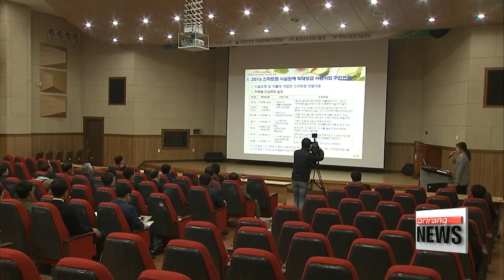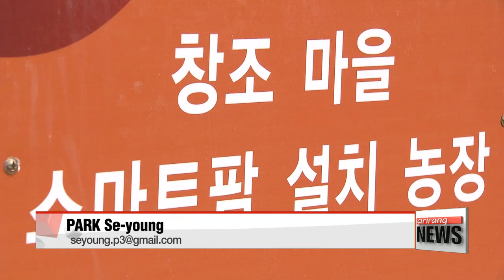Korea tests smart farm service to increase efficiency and save energy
"스마트 팜 1년...농장 관리가 편해졌어요"

Smart farming technology is set to bring changes to Korean agriculture, which is struggling under the weight of an aging farming population and rising imports.
Pilot projects are underway at farms specializing in various crops,... with the goal of modifying the system for regional use.
At this tomato farm, the ventilation system is activated automatically when the humidity inside the greenhouse exceeds 80 percent.
At night, a cover for sealing in warmth unrolls on its own.
The facility is making use of smart farm technology that enables customized control of greenhouses.
The settings can be modified from anywhere using a computer or smartphone.

"It reduces time and the inconvenience of traveling back and forth, and I worry less when I'm away because I can check on my farm anytime."

In seven regions across the nation, farms that specialize in various crops tested the smart farm service as part of a year-long trial conducted by the Rural Development Administration.
After the year was up, the farmers gathered to offer their feedback.
Three crops were harvested during the trial year.
Chrysanthemum farmers reported a ten-day reduction in the number of days it took to get to harvest... and energy savings of 35 percent.
Grape farmers reported a reduction in grape berry cracking from 12 percent to five percent.
Despite the benefits, participants still thought the system could use some improvement, though the RDA vowed to address their needs.

"After receiving feedback on site, we can make up for the drawbacks and develop manuals for autonomous distribution of the Korean model of the system."

The Rural Development Administration is set to add seven more farms specializing in different crops next year to polish the system for use in Korea.